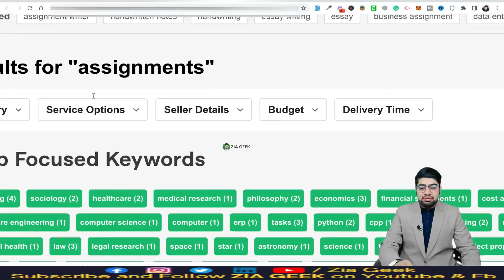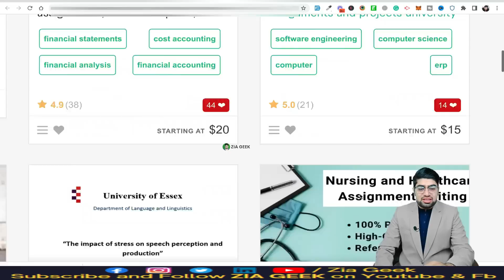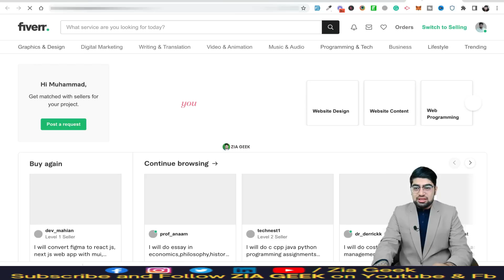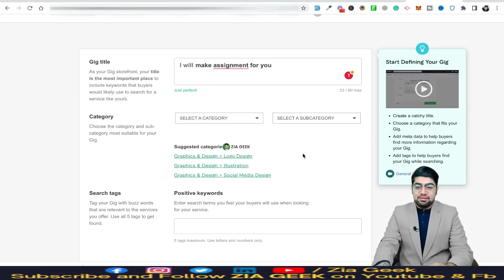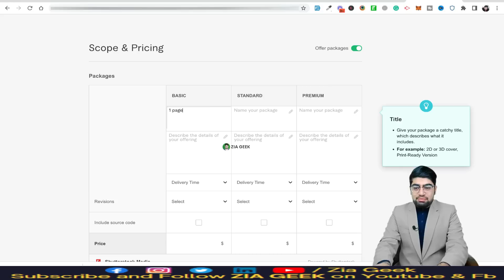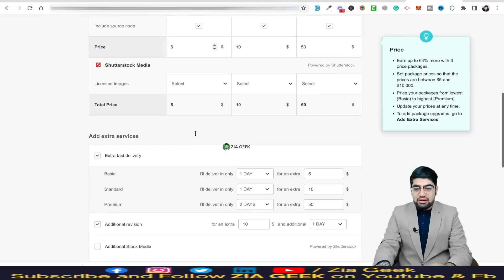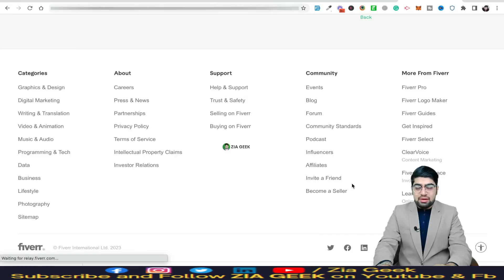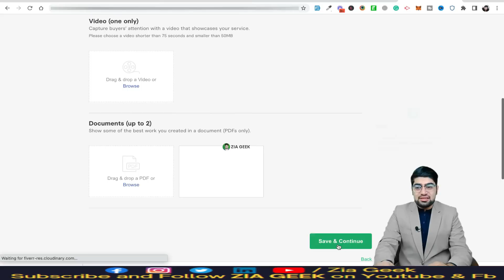How To Create A Gig On Fiverr || Easy Ways To Make Money Online || Earn 2023 || Eng Sub || ZiaGeek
Hi, this video is about creating a gig on Fiverr. I have narrated an easy way to make money online as well. This video also contains English subtitles so everyone can understand.

Fiver Course

✔️ WordPress Course

✔️ Youtube Course

✔️ Javascript Course